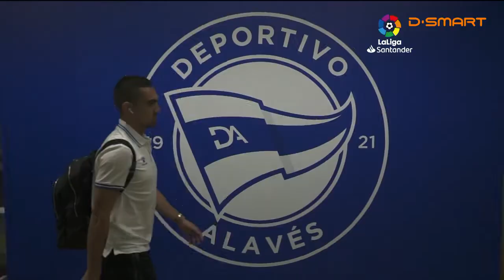Haftanın İçinden | LaLiga Santander 36. Hafta 2021-2022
LaLiga Santander'de heyecan dolu maçlar her hafta D-Smart ve D-Smart GO'da!